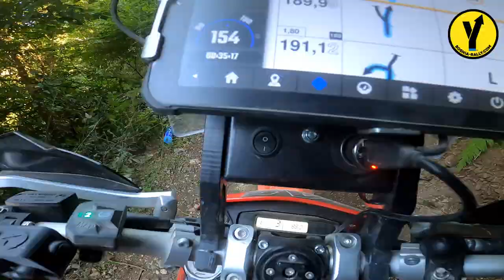Bosnia Rally 2023 - Stage 1 LT